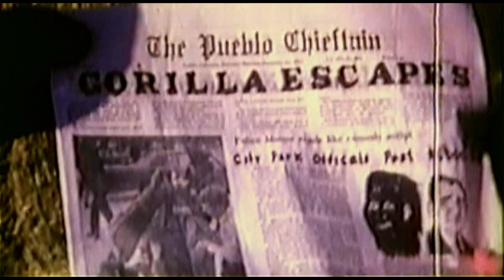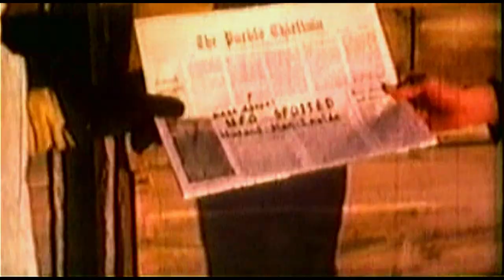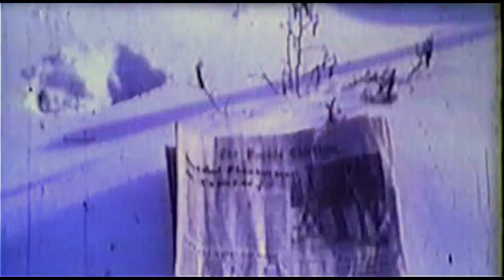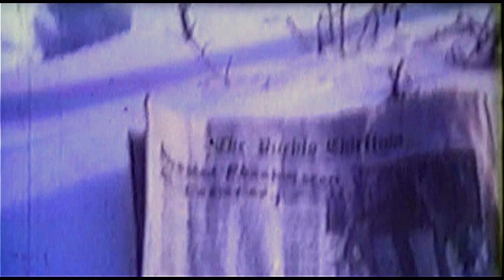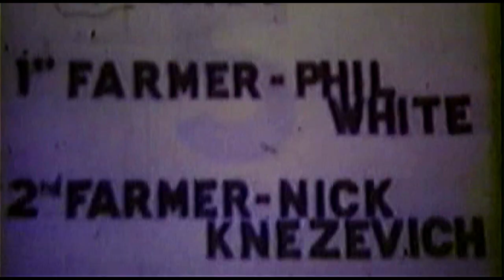Tale of the Three Farmers| Ed Edmunds first short film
This is Ed Edmunds first short film.  Most people will know Ed from the travel channel's series "Making Monsters". Here you can witness the humble roots  of a master in this short film.

This has been slightly edited by Ed Edmunds. The Original was basically a silent film. Regardless, this is a treat for anyone that is a fan of Ed's work and Distortions Unlimited.